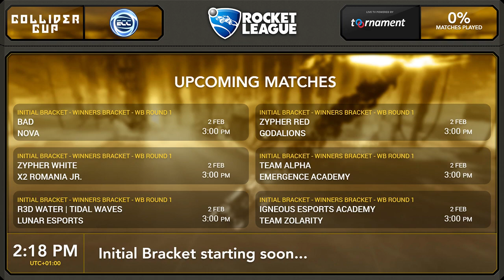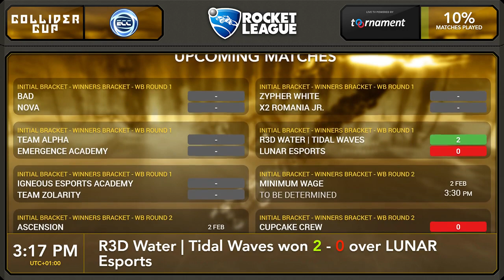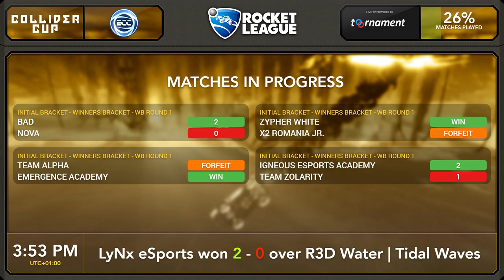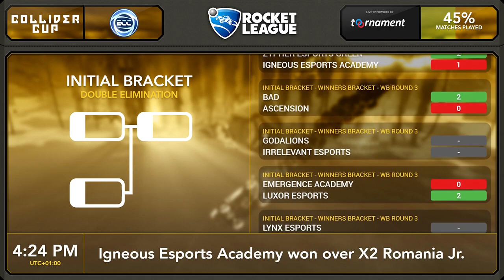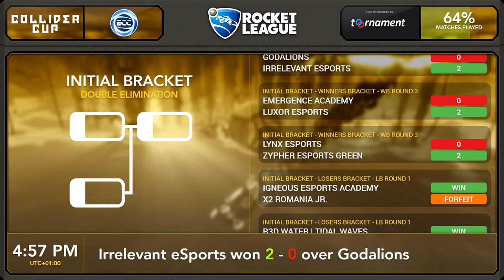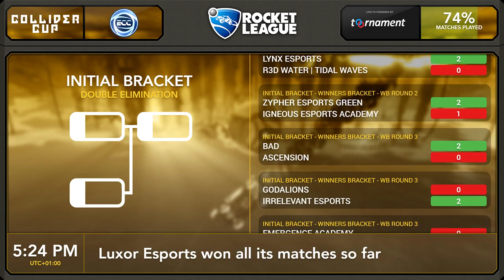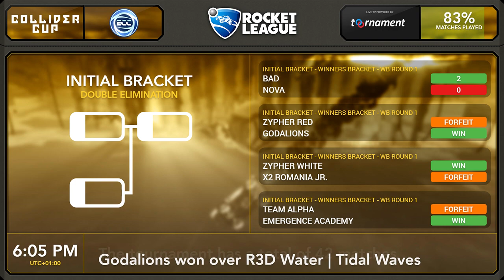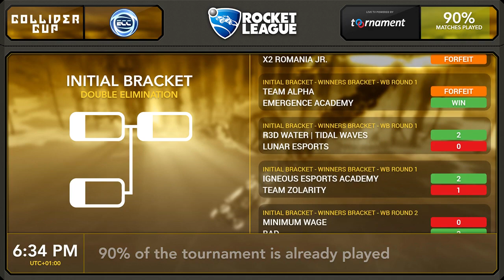Collider Cup - ECC Pre-Season Event (Day 1)